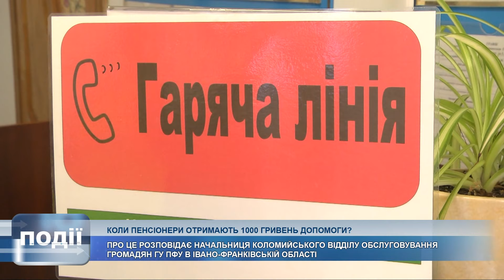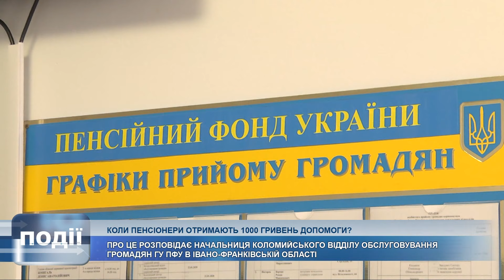Інформаційний випуск «Події дня» за 15.04.20